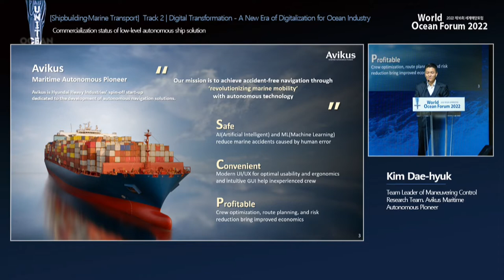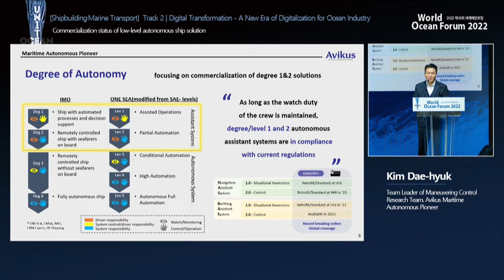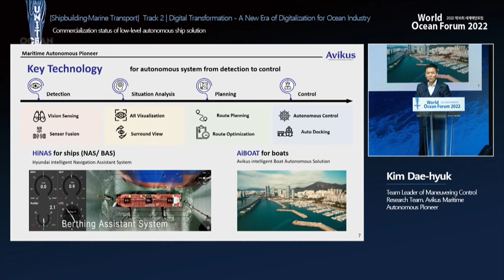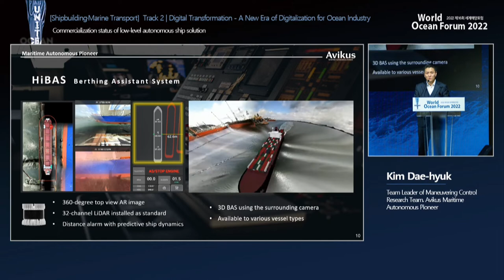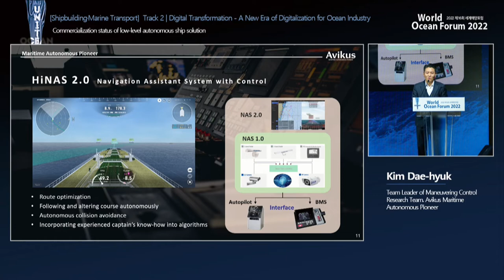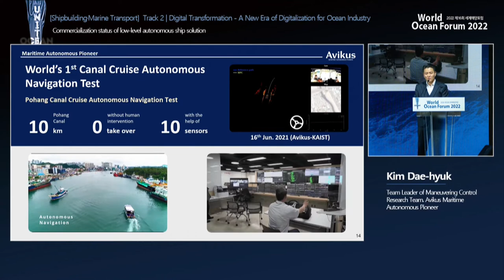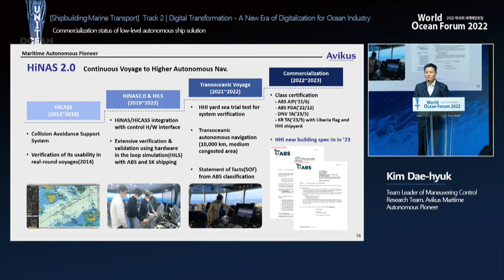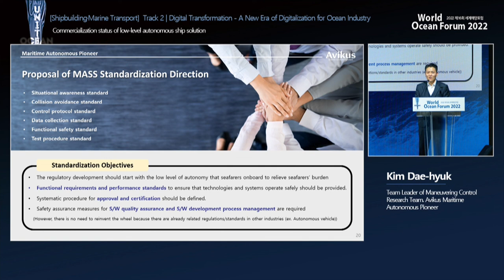[ENG] World Ocean Forum 2022｜Digital Transformation Presentation Kim Dae-Hyuk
Team leader Dr. Daehyuk Kim (born in 1985) earned a bachelor's degree (graduating in 2011), a master degree (graduating in 2013), and a Ph.D (graduating in 2018) from the Department of Naval Architecture and Marine Engineering at Seoul National University. During his master and Ph.D studies, his main research areas were ship maneuvering performance, experimental fluid dynamics, and design of control algorithm for ships and offshore structures. He has conducted a number of towing tank test studies for the hydrodynamic performance of naval ships, high-speed ships, twin & trimaran ships. And, neural network based adaptive control for damaged USV and guidance & control logic for torpedo & submarines were also studied.

After graduation, he worked in the Smart Ship Development Team of Hyundai Heavy Industries Ship Research Center, where he was mainly responsible for new technology/new function planning and technical sales. In 2019, he transferred to the Digital & Control Business Division of Hyundai Global Service, a company specializing in the ship aftermarket related business of HHI Group, and performed business duties rather than research positions. He started his career as a general manager of solution development for a ship digital onshore control center, and was in charge of technical sales and new business planning. At the end of 2020, he transferred to the same group Korea Shipbuilding & Marine Engineering, where he was responsible for evaluating the value of new businesses for autonomous ships and supporting in-house venture management for large corporations. After establishing Avikus, a company specializing in autonomous ship technology, in 2021, he has been in charge of technology sales, product and technology development, and external cooperation.

In addition, he is active as a cooperative director of the Society of Naval Architects of Korea and a secretary of the Smart & Electric Ship Research Association.